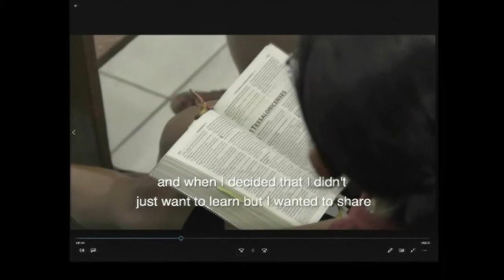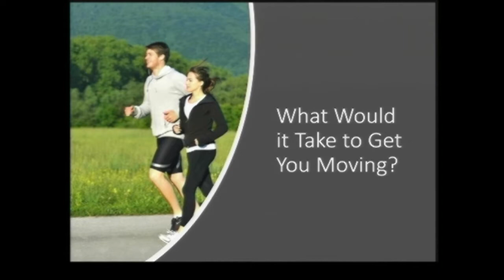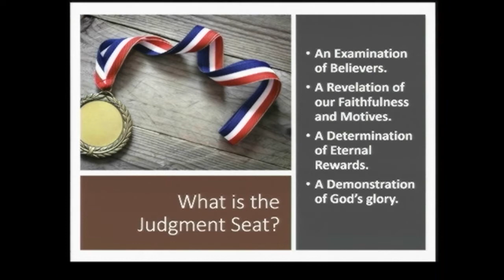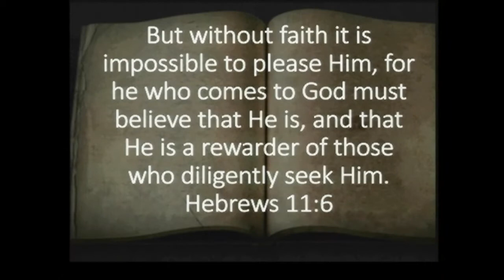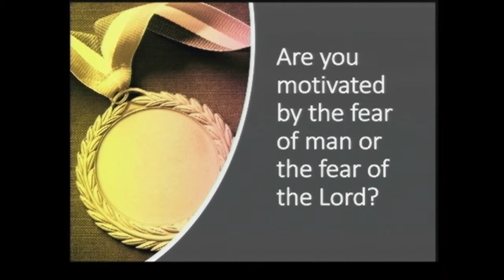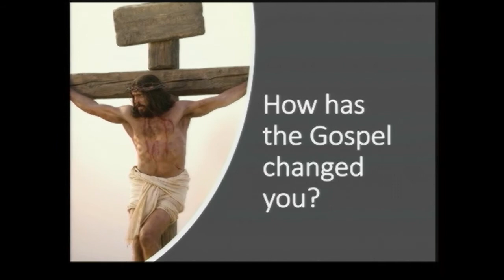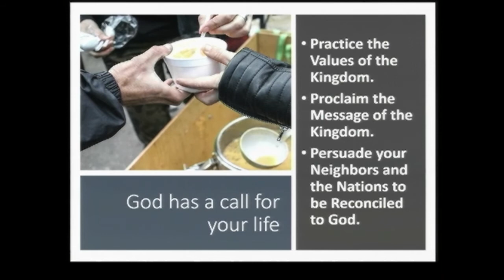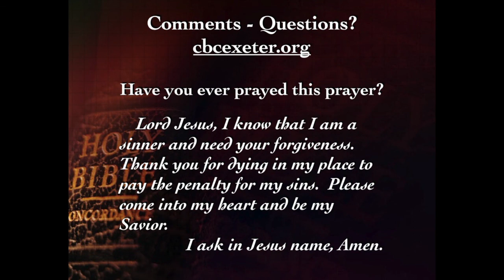Gary Parker - Missionary to Brazil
Gary Parker
Missionary to Brazil